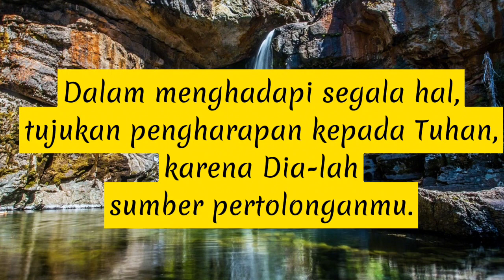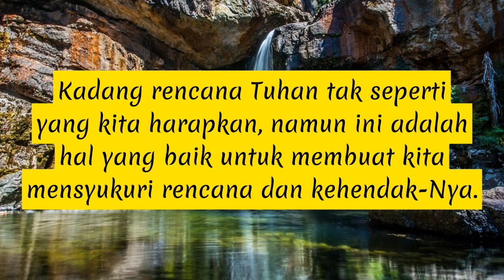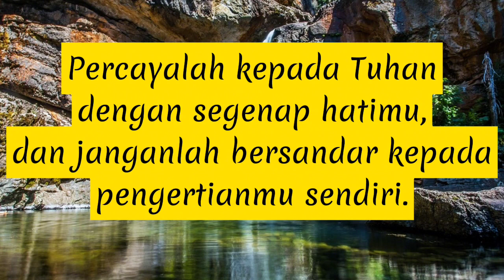Tuhan menyinari Jalanmu